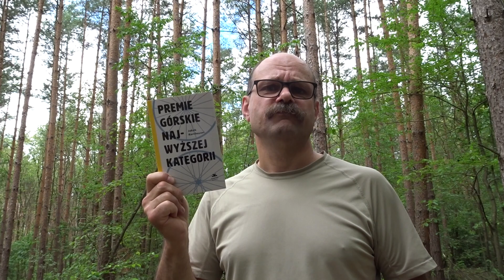Jakub Kornhauser „Premie górskie najwyższej kategorii”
Jakub Kornhauser przedstawia czytelnikowi Kraków widziany z wysokości siodełka rowerowego. To opowieść pełna pasji do rodzinnego miasta i... baranka, jak nazywa swoją kolarzówkę.